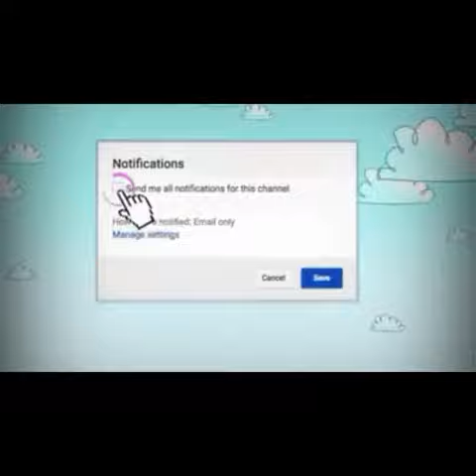Cuplikan goll PSCS CILACAP VS PERSITARA DIVISI UTAMA INDONESIA 2012/2013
Cuplikan gol eka wijayanto pemain pscs cilacap di divisi utama indonesia vs persitara jakarta utara thn 2012/2013